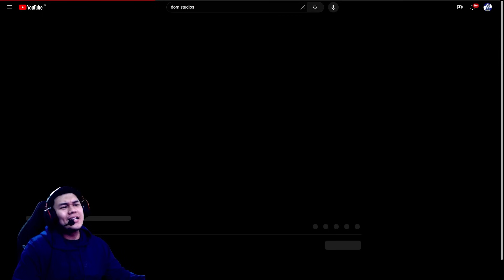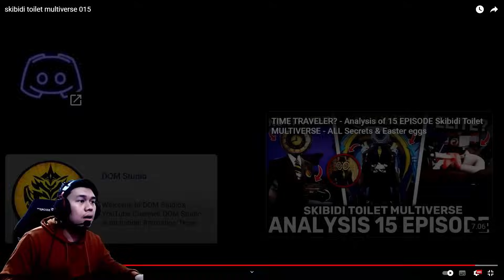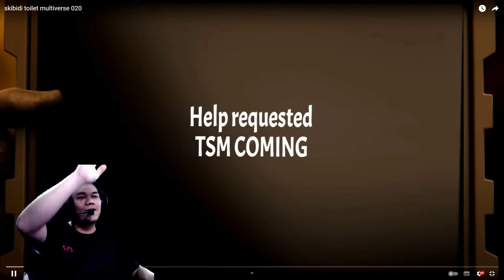SKIBIDI TOILET MULTIVERSE 1-25 ALL EPISODES: TITAN DRILLMAN TERKUAT VS TITAN TV MAN UPGRADE!